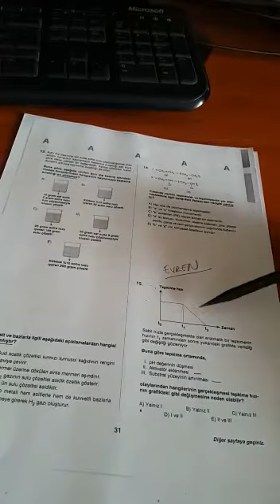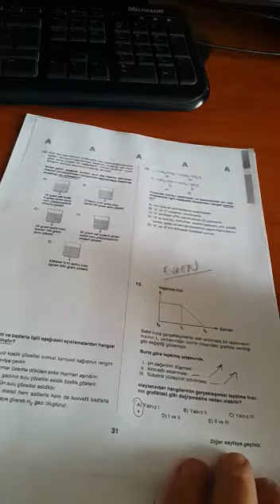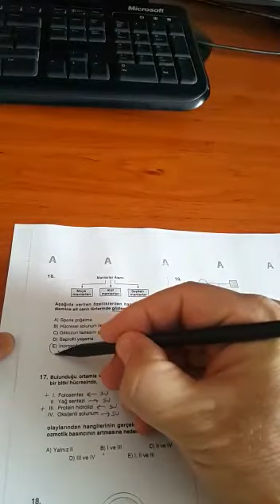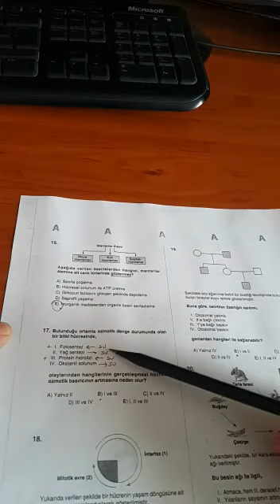12.SINIF EVREN DENEMESİ TYT BİYOLOJİ 1.KISIM